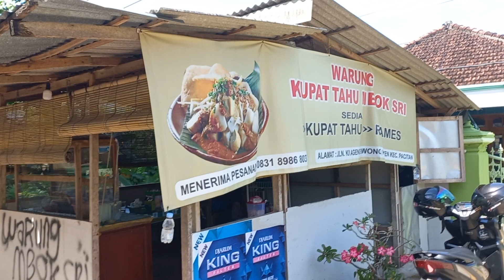Kuliner Pacitan " kupat tahu " ... sueger tenan